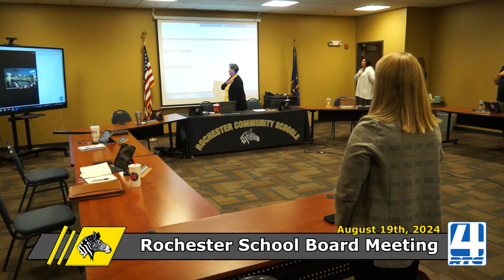Rochester School Board Meeting 8-19-24